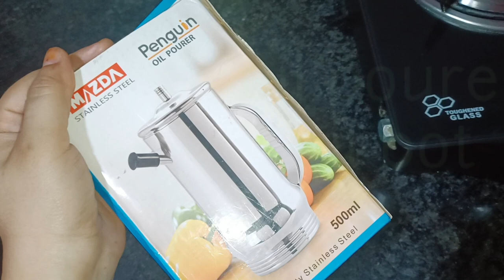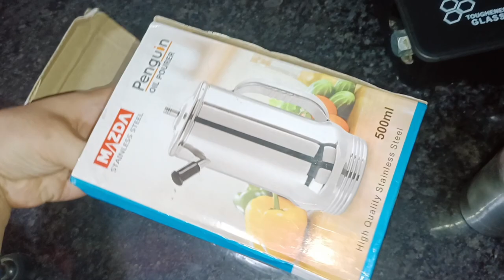New oil dispenser for kitchen. steel oil container.Review of oil dispenser.तेल रखने का बर्तन।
New oil dispenser for kitchen. oil container.Review of stainless steel oil dispenser.तेल रखने का बर्तन।

similar oil dispenser on amazon link to buy.

video about-
New oil dispenser for kitchen,
stainless steel oil container,
Review of oil dispenser,
तेल रखने का बर्तन। ,
unboxing and review of oil dispenser for the kitchen,
unboxing and review of oil pot for the kitchen from amazon,
unboxing and review of oil container for the kitchen from amazon,
oil pot oil dispenser for kitchen,
oil pot for kitchen,
oil dispenser for kitchen,
oil container from amazon,
oil dispenser from amazon,
review of oil dispenser for kitchen,
Unboxing and Review of Oil pot,
oil container,
oil dispenser for kitchen from amazon.

New oil dispenser for kitchen. stainless steel oil container.Review of oil dispenser.तेल रखने का बर्तन।